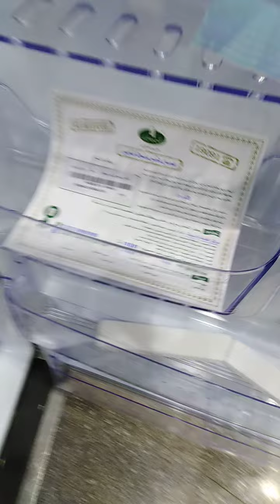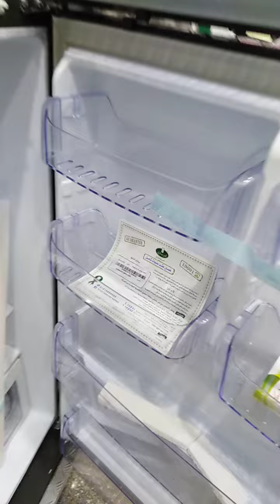ربفيو عن ثلاجه كريازي ٢٧قدم690 لتر نوفروست انفرتر ديجيتال سلفر KH 690 L N/1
لو حابب تدعم القناه ماديا
رابط مدونتنا علي جوجل لمعرفة سعر اي منتج تريدة

تلاجه كريازي27قدم 690لتر نوفرست
انفرتر/و ديجيتال
ضمان// عشره سنوات شامل
اسم الموديل// برايمير الجديد
ماتور التلاجه /انفرتر موفر في الكهرباء
اللوان التلاجه /اسود /ستيل/سيلفر